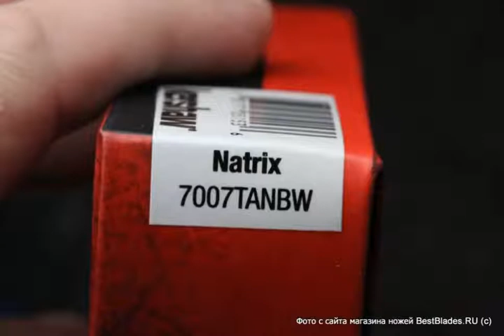Складной нож Kershaw Natrix K7007TANBW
Обзор — Складной нож Kershaw Natrix  K7007TANBW.
ТТХ:
Материал клинка : Сталь 8Cr13MoV
Тип профиля клинка : Wharncliffe blade
Твердость по шкале Роквелла (Hrc) : 57-58
Тип режущей кромки лезвия : Plain
Тип шлифа (сечения клинка) : Flat Grind
Тип обработки или покрытия клинка : Stonewash
Материал рукояти : Стеклотекстолит G-10
Тип ножевого замка : Frame-lock
Приспособление для открытия клинка : Флиппер
Длина клинка (см.) : 8.3
Длина ножа (см.) : 19.1
Длина в сложенном положении (см.) : 10.8
Толщина рукояти (cм.) : 1.1
Толщина обуха (мм.) : 3,0
Вес (гр.) : 82.